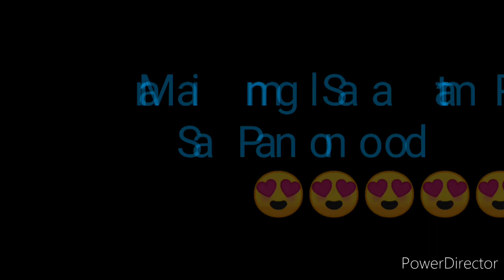2D LOTTO RESULT TODAY 2PM DRAW OCTOBER 14, 2022 PCSO 2D LOTTO RESULT TODAY